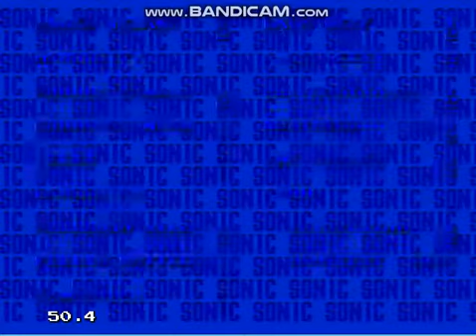knuckles and knuckles 3 and knuckles